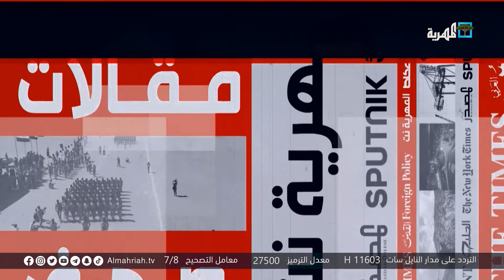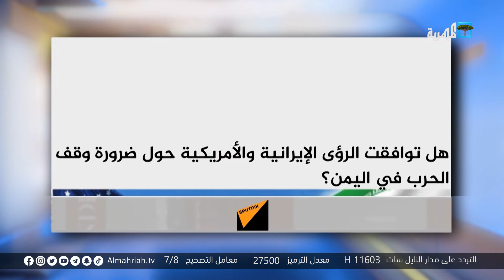هل توافقت الرؤى الأمريكية الإيرانية حول ضرورة وقف الحرب في اليمن؟ | صحافة المساء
- أوكرانيا تفرض عقوبات على كيانات يمنية "تعرقل جهود السلام
- المبعوث الأمريكي إلى اليمن يزور الخليج لبحث وقف الحرب
- نزوح أكثر من 1500 أسرة جراء المعارك في مأرب
- رايتس ووتش: قوات مدعومة إماراتياً تحتجز وتعذب صحافيا في عدن
- هل توافقت الرؤى الإيرانية والأمريكية حول ضرورة وقف الحرب في اليمن؟
- تقرير أممي: 66% من سكان اليمن بحاجة للمساعدة والحماية
- العربي الجديد: الجيش اليمني وغياب القائد الرمز
- حريق هائل لسوق سوداء تبيع المشتقات النفطية في إب